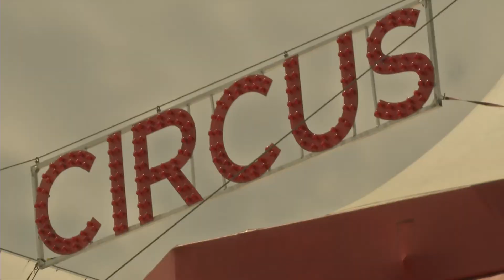Chase Culp: The Story of a Clown- Smithsonian FolkLife Festival 2017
Kids threaten to run away to the circus, but some actually do! Circus Smirkus' Chase Culp recounts his introduction to the circus, and his story as a clown. Learn how he refined his craft for the Smithsonian Folklife Festival 2017.

Video Produced by Neel Hodgkinson and Adrian Zlotescu
Montgomery College Student Interns